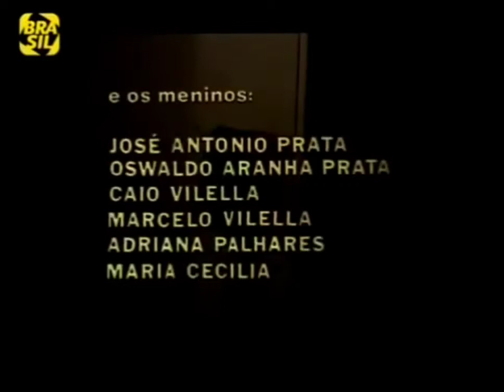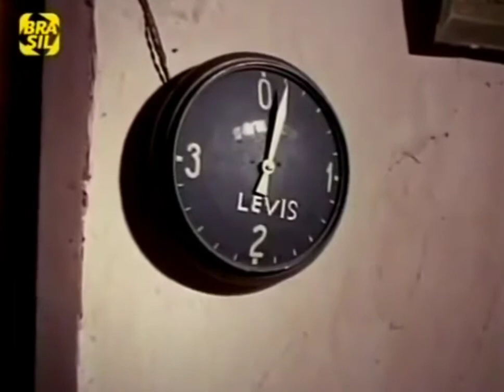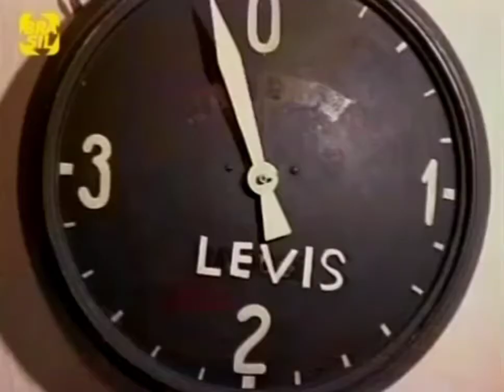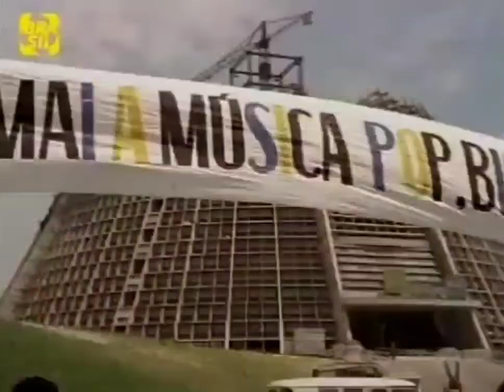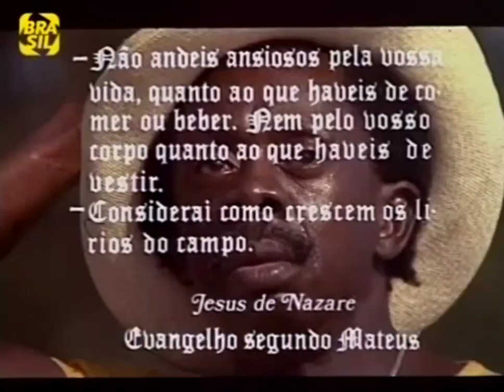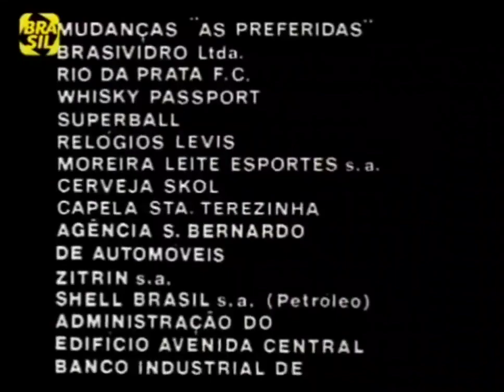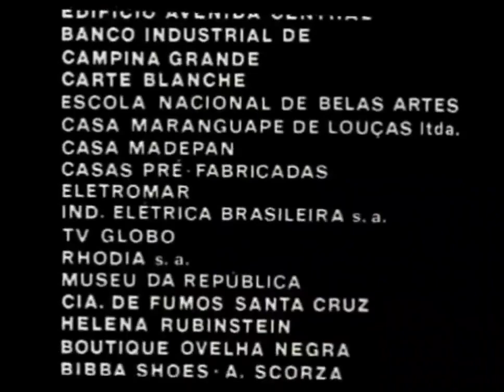O Barão Otelo no Barato dos Bilhões (1971)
Sinopse: João-Sem-Direção é um trabalhador que divide seu tempo entre sua Rosalina e seus dois empregos, um no posto de gasolina e outro como gandula no Maracanã. Mas as coisas mudam quando ele ganha uma bolada em dinheiro no jogo.

Elenco: Grande Otelo, Dina Sfat, Milton Moraes, Ivan Cândido, Pelé, Wilson Grey, Procópio Mariano, Waldir Onofre, Rogério Fróes, Zilka Salaberry, Henriqueta Brieba, Carmem Palhares, Hildegard Angel, Elza Bravo, Aparecyda Barros, Elke Maravilha, Tânia Caldas, Vera Manhães, Ana Maria Tornaghi, Francisco Nagem, Almir Look, Regina Célia e José Antonio Prata.

Direção: Miguel Borges

⚠️ Não há a intenção de infringir os direitos de autoria.